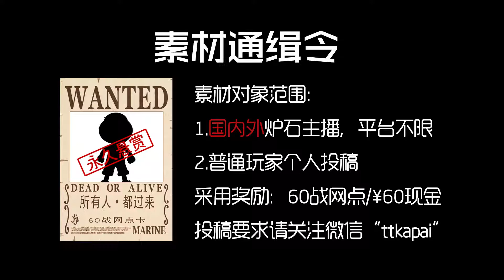【逗鱼时刻】第70期 我只不过想做个好人.mp4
搬运 自制 本期看点：板娘的傻龙是个智障？小圆、超老板带来盗贼最强奥义无限流；王和王师傅大战王师傅能否一击必杀；晓梦成风的6V百变怪；我叫狗贼我最屌绝境翻盘；千雪跟老王告诉你其实傻龙不傻；瓦莉拉最强融合劝退战士；会长弃暗投明做个好人怎么那么难？片尾黄旭东开苞展现毒奶实力。
自制 本期看点：板娘的傻龙是个智障？小圆、超老板带来盗贼最强奥义无限流；王和王师傅大战王师傅能否一击必杀；晓梦成风的6V百变怪；我叫狗贼我最屌绝境翻盘；千雪跟老王告诉你其实傻龙不傻；瓦莉拉最强融合劝退战士；会长弃暗投明做个好人怎么那么难？片尾黄旭东开苞展现毒奶实力。